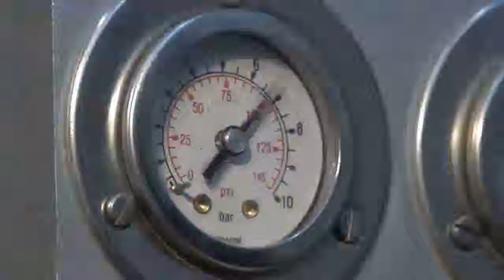Cárnicas Daniel Cervera, carnes, embutidos, quesos, jamones y cocina preparada en Beniparrell.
Avd. P. Carlos Ferrís 7,9 46470
Albal
Valencia
Cárnicas Daniel  Cervera es una Industria Cárnica localizada en Albal (Valencia) que dispone  de Sala de Despiece, Fábrica de Embutidos y Almacén  Frigorífico y Congelado, con infraestructura para el transporte tanto a nivel local (Comunidad Valenciana) como en el resto de España.